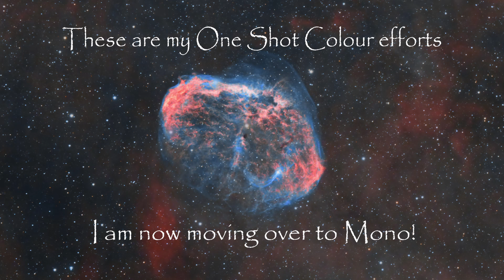10 Best Astro Images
These are my ten best astro images from this year with my telescope.
They are all taken with the one shot colour camera, ZWO 2600 mc pro.
The telescope is the Skywatcher Esprit 120ED and its all mounted on the Skywatcher EQ6R pro mount and controlled by the ASIAIR Plus.
I hope you have liked these images, I am now in the process of setting up a mono rig. This will be used in my (nearly finished) observatory!
The new camera is the ZWO 2600 mono, 7 position electronic filter wheel and 7 x 36mm unmounted Antlia filters.

Witches Broom & Lion Nebula were a collaboration with Astrobloke